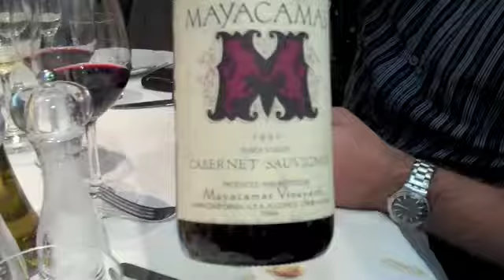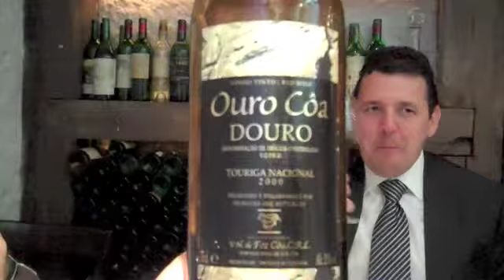Juscelino e amigos